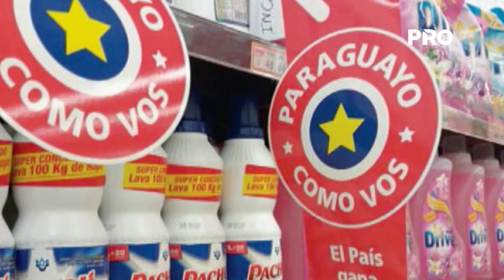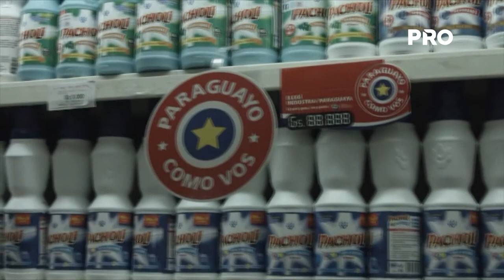Presentan campaña "Paraguayo como vos"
La CAPASU, UIP y UIP buscan concientizar, impulsar y posicionar a los productos de industria nacional